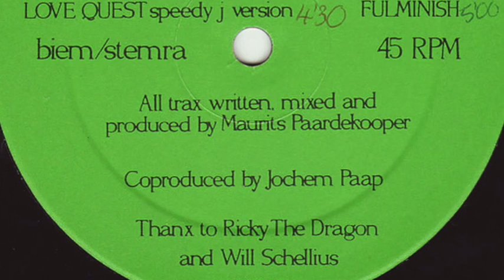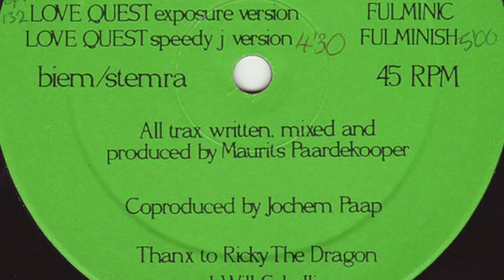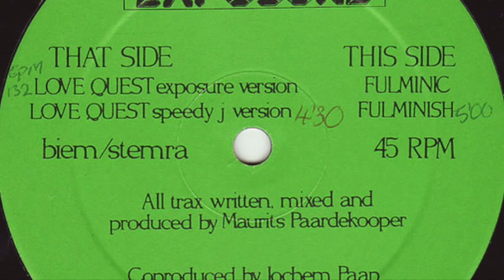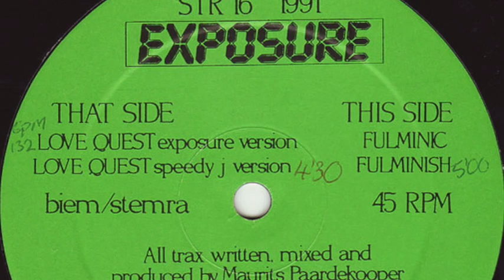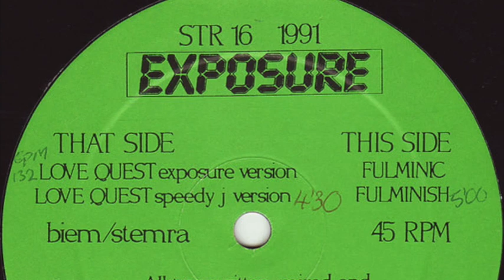Exposure – Love Quest (Exposure Version)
Label: Stealth Records – STR 16 1991
Country: Netherlands
Released: 1991